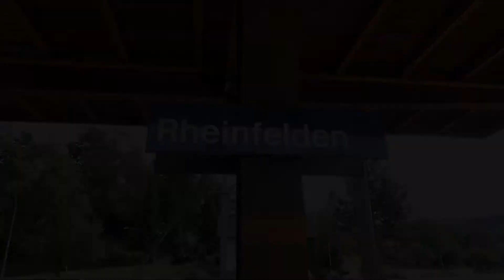Sommerprogramm 2017: Der Trailer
So, nach dieser doch etwas längeren Sommerpause ist es jetzt endlich soweit: Der Trailer fürs Sommerprogramm 2017 ist da!
Der erste Teil wird dann am
Freitag, den 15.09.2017 ab 18 Uhr online sein.

Viel Spaß beim Anschauen des Trailers!